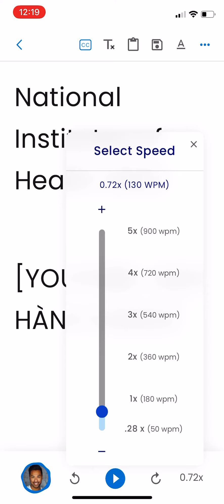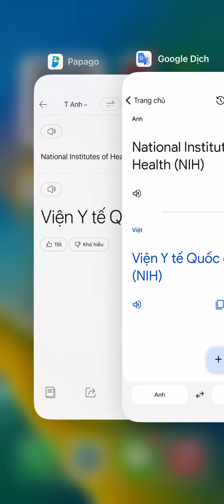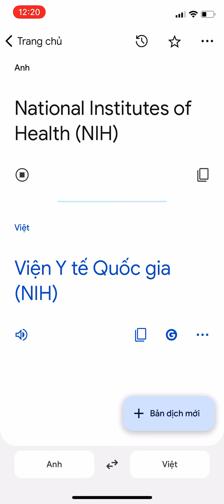National Institutes of Health (NIH)